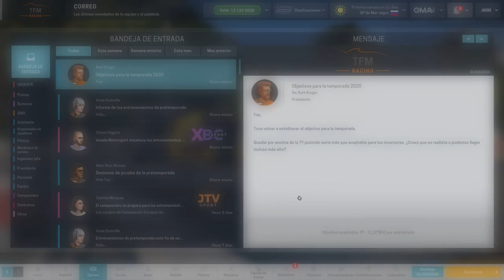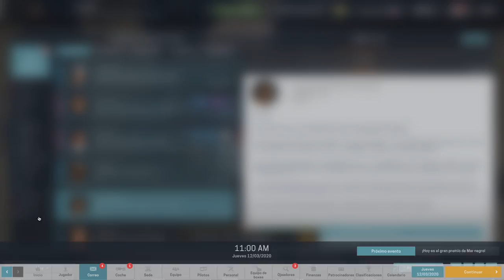MOTORSPORT MANAGER T5 #1 | UN INICIO MALO | Gameplay Español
📺 Serie: Motorsport Manager 📺
🔥 Un vídeo nuevo cada día de lunes a viernes 🔥
🔔 Entérate de las novedades con la campana 🔔

Hoy empieza la quinta temporada del modo carrera en Motorsport Manager, después de todos los consejos que me disteis y los cambios que hicimos en la escudería en el anterior directo, vamos a empezar con dos carreras, una en Rusia y otra en Alemania! Nos vemos cracks!

Únete, chatea y entérate de todas las novedades!

►► TU MENSAJE EN PANTALLA
Manda tu mensaje gratis en directo y todos lo veremos!

►► OBTÉN INTERESANTES VENTAJAS
Con una pequeña cantidad mensual obtienes ventajas!

►► MI SETUP
🔘 GRABADORA: ELGATO HD60 PRO
🔘 CPU: AMD RYZEN 7 1700X 3.8Ghz 8xCPU
🔘 RAM: G.SKILL FLAREX DDR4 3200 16GB CL14
🔘 GPU: ASUS ROG STRIX GTX1060 O6G GAMING
🔘 PLACA BASE: ASROCK FATAL1TY X370 PROF GAMING AM4